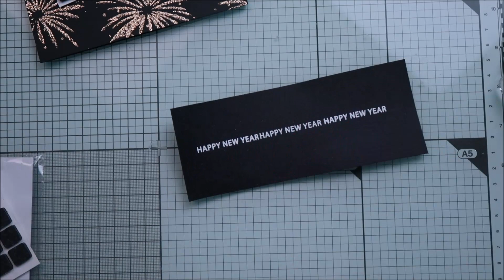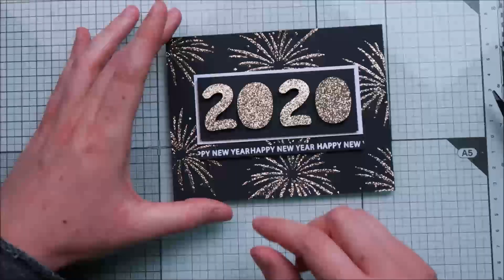🎇 MAGENGO || Happy New Year!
For my last 2019 card, I went with a pretty simple card but with a lot of glitter and sparkles to help us celebrate the new year properly.

SUPPLIES:
- Advent Numbers digital stamp set
- Firework stencil by Simon Says Stamp
- Gold glitter Stickles by Ranger
- Gold glitter cardstock by American Crafts
- Black cardstock by Lawn Fawn
- White shiny cardstock from my stash
- Gold sequins by Rayher
- Clear droplets by Studio Katia
- Clear embossing ink by Lawn Fawn
- White embossing powder by Hero Arts